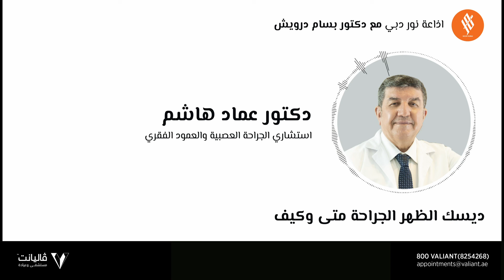“Disc Surgery when & how” By Dr. Imad Hashmi Consultant Neurosurgeon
“Disc Surgery when & how” for more information listen to Dr. Imad Hashmi, Consultant Neurosurgeon.

"ديسك الظهر الجراحة متى وكيف" لمعرفة المزيد استمعوا إلى مقابلة الدكتور عماد هاشم استشاري الجراحة العصبية والعمود الفقري، اذاعة نور دبي، تردد 93.9
لحجز موعد ، قم بزيارة ميزة "𝐈𝐧𝐬𝐭𝐚𝐧𝐭 𝐁𝐨𝐨𝐤𝐢𝐧𝐠" الخاصة بنا على موقعنا الإلكتروني (𝐰𝐰𝐰.𝐯𝐚𝐥𝐢𝐚𝐧𝐭𝐜𝐥𝐢𝐧𝐢𝐜.𝐜𝐨𝐦) أو لمزيد من المعلومات ، اتصل على 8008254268

جراحة العمود الفقري# الديسك#آلام الظهر#اذاعة نور دبي#مستشفى عيادة فاليانت#سيتي ووك#دبي